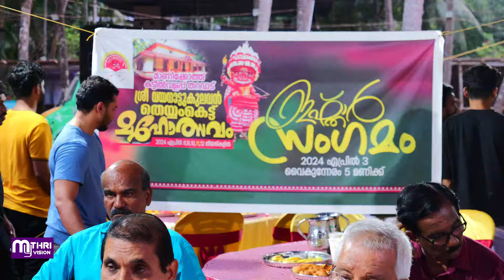വയനാട്ടുകുലവൻ തെയ്യംകെട്ട് മഹോത്സവം: മാണിക്കോത്ത് കട്ടീൽ വളപ്പ് തറവാട്ടിൽ ഇഫ്താർ സംഗമം